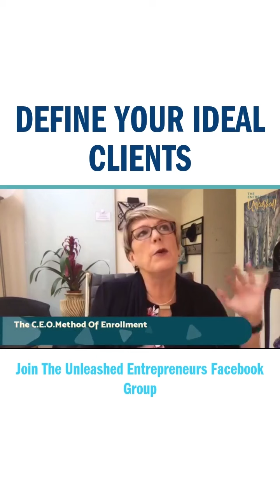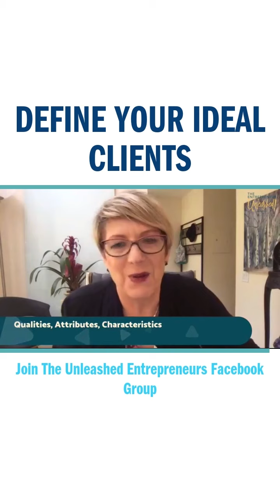Define Your Ideal Clients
Who Do You MOST Want TO Work With?